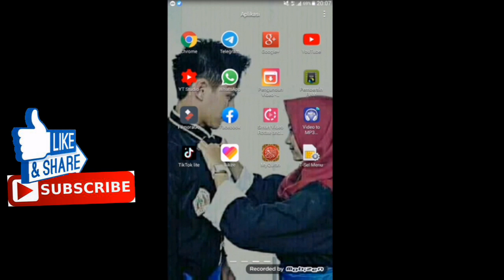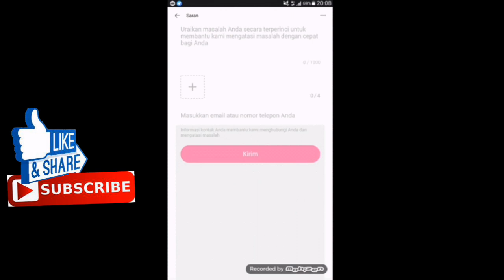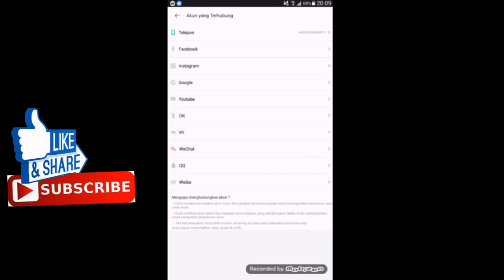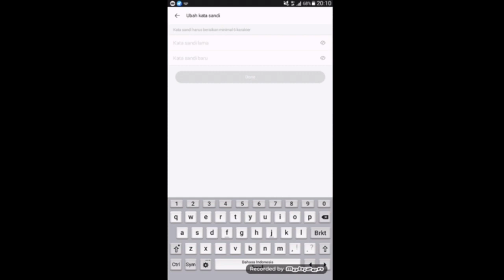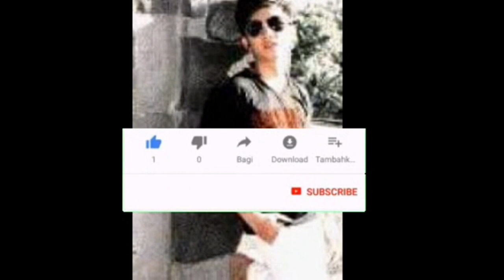CARA UBAH KATA SANDI LIKE APP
CARA UBAH NOMOR TELPON DI LIKE APP